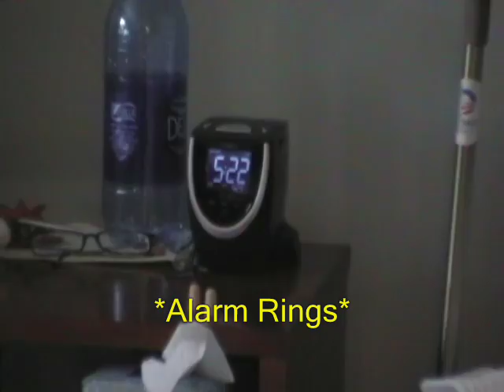The Dickerman Show (Part 1/2)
Part 1 of The Dickerman Show